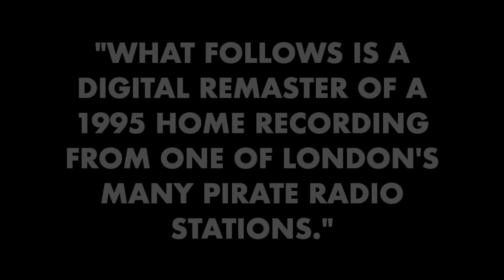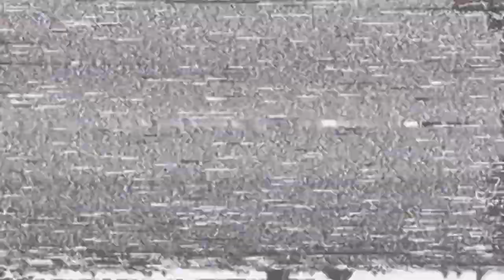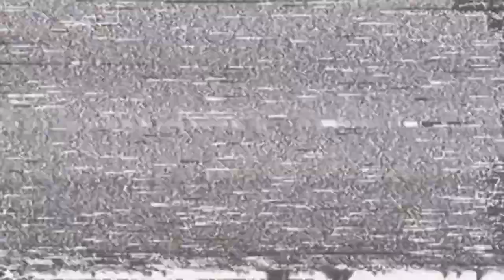3 PEACE SWEETZ PRESENTS: 'WEEKEND RUSH' [ALBUM PREMIERE] ***PHOTO SENSITIVITY WARNING!!!***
***Warning: This video contains flashing images which may trigger seizures for people with photosensitive epilepsy.

WEEKEND RUSH

The music contained in this recording was recently discovered in a loft in North London. What follows is a digital remaster of a 1995 home cassette recording from one of London’s many Pirate Radio stations - Sweetz FM.*

Back in the 90s, the ‘Pirates’ proliferated the tower blocks of inner city London, scattered across the metropolis. It was the sound of the estates, delivered on dub plates and white labels by local DJs. The likes of Weekend Rush - eulogised in the album’s title - Kool FM, Don FM, Dream FM and Energy, all squeezed into the FM dial, broadcasting the latest Jungle, Hardcore and Garage tunes to an eager audience, alienated by mainstream dance music.

With ‘Weekend Rush’, 3PeaceSweetz have attempted to recreate that energy, with a collection of tracks that encapsulate the sounds of rave on the radio. Inspired by those illegal transmissions and channelling a collective nostalgia for the 90s. 3PeaceSweetz place a refracted lens on the era, blending it with references to 21st Century internet culture - in many ways the spiritual successor to pirate radio. It’s Vapor(Rave) in thought and deed.

Locked on, tuned in. It’s the sound of the Weekend Rush.

This ‘Sweetz FM’ mixed version of Weekend Rush was put together by Enzo Van Baelen, using white label lathe cuts of tracks from the album and a pair of Technics 1210 turntables.

Visuals by Jay Sabourin using an Eyesy Video Synthesiser.
Mastered by Thom Hosken.
Album artwork by Zer0 れい.

*Some of the details are fictional, some of the lyrics are borrowed, but all of the tracks were made by 3 Peace Sweetz. We hope you’ll enjoy this flashback to the pirate radio era.

Album Launches Friday 31st March at 5pm UK